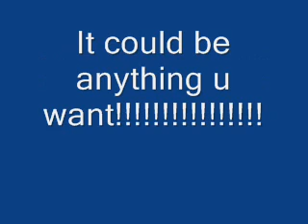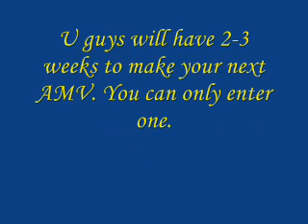AMV Contest Results!!!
HERE IT IS!!! WHAT YOU'VE BEEN WAITING 4 !